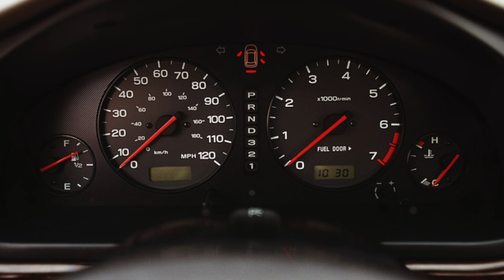Subaru Outback 2 Problems | Weaknesses of the Used Subaru Outback II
Should you buy a used Subaru Outback II generation? Pros and cons, maintenance costs and common problems of the Subaru Outback 2 generation.

Transmission problems
Engine reliability